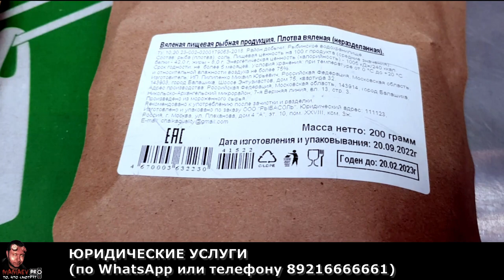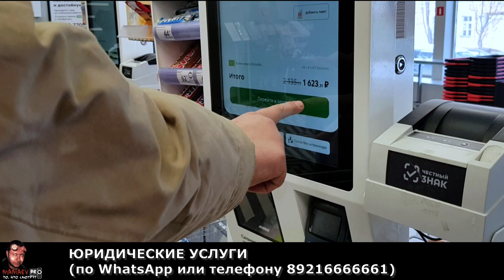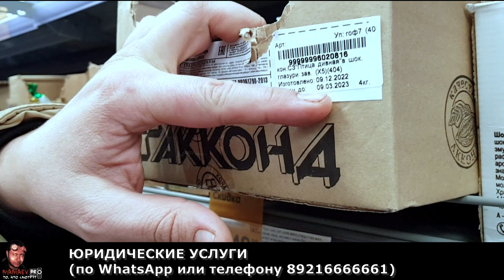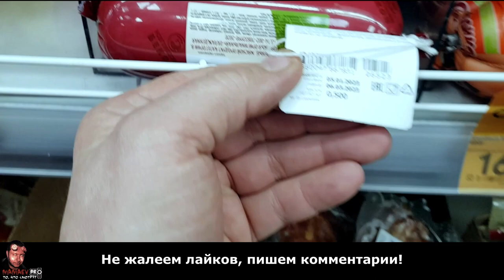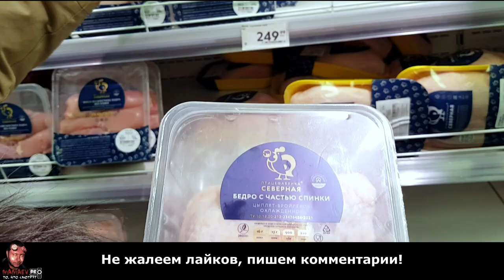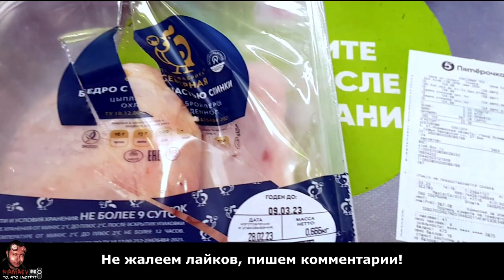ТУХЛОПРИТОН ПЯТЁРОЧКА НАЧИНАЕТ ИСПРАВЛЯТЬСЯ / Ч.7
ЧАСТЬ 1 - БЕСЕДА В ОФИСЕ ПЯТЁРОЧКА
ЧАСТЬ 2 - ПРОВЕРКА МАГАЗИНА ПЯТЁРОЧКА
ЧАСТЬ 3 - ПОВТОРНАЯ ПРОВЕРКА МАГАЗИНА ПЯТЁРОЧКА
ЧАСТЬ 4 - ТРЕТЬЯ ПРОВЕРКА МАГАЗИНА ПЯТЁРОЧКА
ЧАСТЬ 5 - АГРЕСCИВНАЯ СY*@ ИЗ МАГАЗИНА ПЯТЁРОЧКА
ЧАСТЬ 6 - АРТУРЧИК-БАЛАБОЛ ИЛИ ФИНАЛ В ПРЯМОМ И ПЕРЕНОСНОМ СМЫСЛЕ
ЧАСТЬ 7 - ТУХЛОПРИТОН ПЯТЁРОЧКА НАЧИНАЕТ ИСПРАВЛЯТЬСЯ

ТО ВЫ МОЖЕТЕ ПЕРЕВЕСТИ ЛЮБУЮ СУММУ НА СОЗДАНИЕ НОВОГО ВИДЕО

НА КАРТУ СБЕРБАНКА 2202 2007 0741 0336 ДЛЯ ВЛАДИМИРА
НА КАРТУ АЛЬФАБАНК 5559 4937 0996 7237 ДЛЯ ДЕНИСА